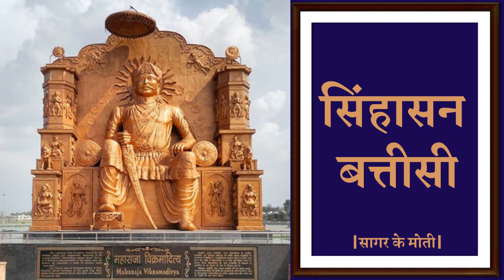आमुक कथा: Sinhasan batisi | सिंहासन बत्तीसी | Maharaja Vikramaditya🤴 | subtitles in english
सिंहासन बत्तीसी 32 कथाओं का संग्रह है। जिसमें 32 पुतलियां महाराजा विक्रमादित्य के विभिन्न गुणों का कहानी के रूप में वर्णन करती हैं ।इन कथाओं से हमें ज्ञात होता है कि महाराजा विक्रमादित्य कौन थे? उनके न्याय करने का ढंग कैसा था? आखिर क्या कारण था कि वह महादानी त्यागी नी स्वार्थी और न्याय प्रिय राजा के नाम से हजारों वर्षों बाद भी आज भी लोकप्रिय है।